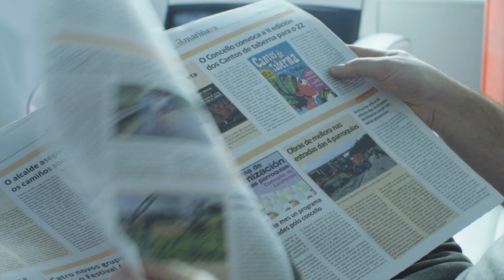[Vol.65_Unit 09] Italian Town Bans Cricket (Preview)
News & Story (Advanced) Unit 09. Italian Town Bans Cricket